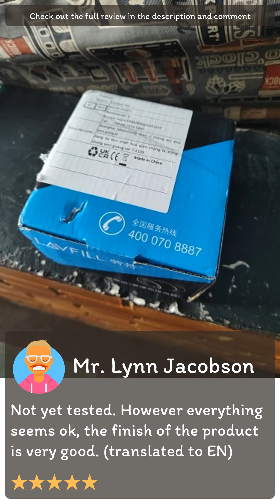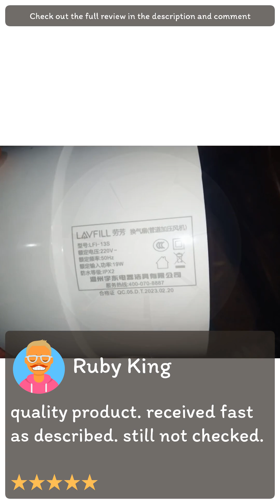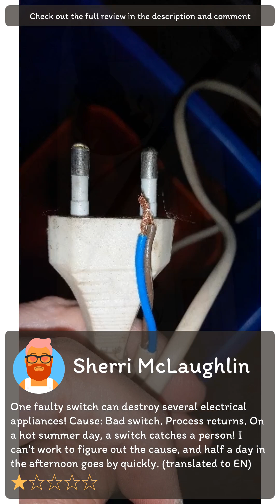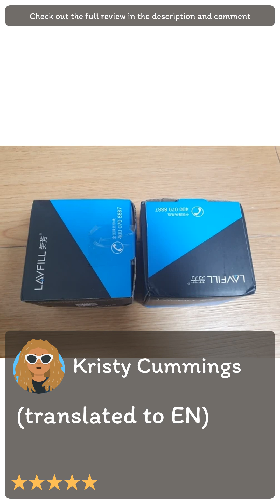Review [Aliexpress] 4/5/6 inch 220V Silent Ventilation Air Vents Ventilator Extractor Exhausted Ext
A&R SHOPPING MALL

[Aliexpress] 4/5/6 inch 220V Silent Ventilation Air Vents Ventilator Extractor Exhausted Extractor Fan Ventilator Bathroom Kitchen Washroom (A&R SHOPPING MALL)